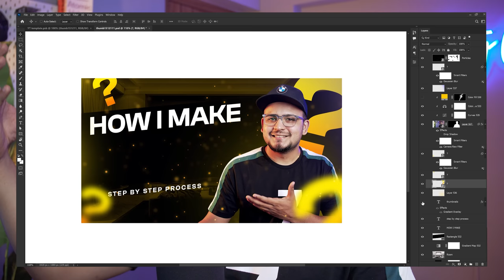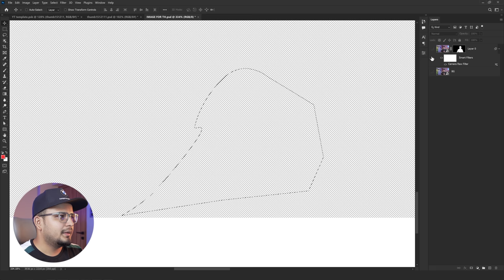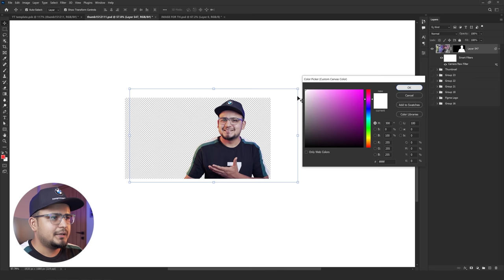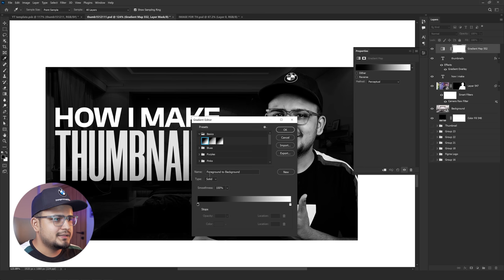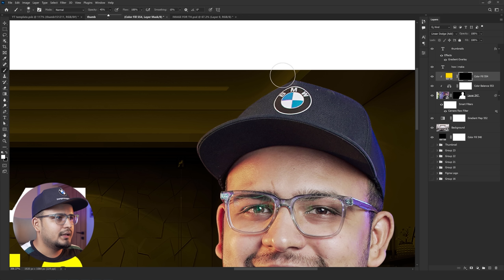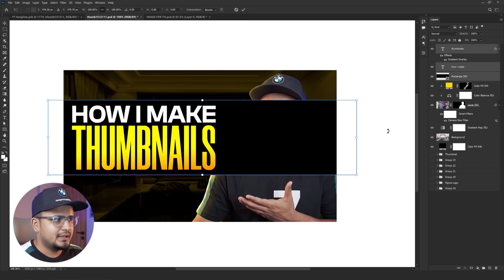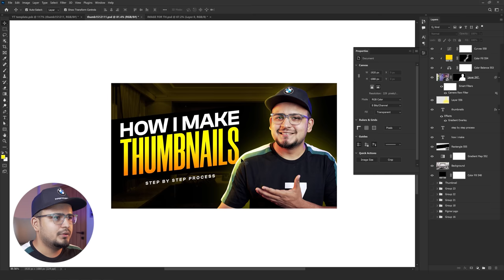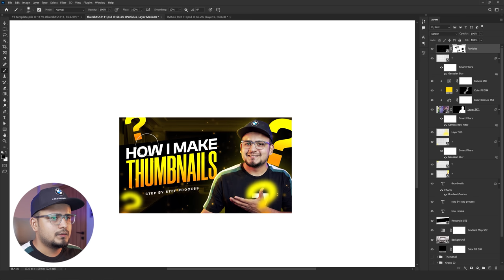⚡Make PROFESSIONAL Youtube Thumbnails in Photoshop Full Process!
Hey everyone in this video I will show you step by step process of how to make a professional thumbnail using Photoshop. we will cover various different methods like thumbnail design in Photoshop, making thumbnails in Photoshop, photoshop thumbnail tutorials, thumbnail design tutorials in Photoshop, and more!

🟢 My Steup Gears